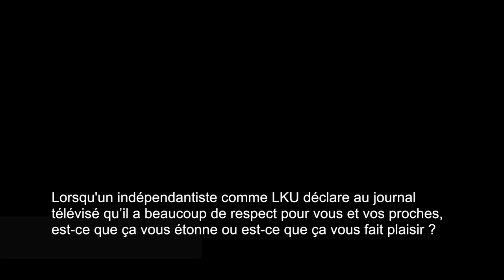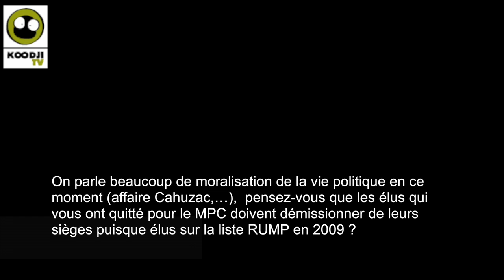Politiquement Koodji: Pierre Frogier Part2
Si le président du Rassemblement-UMP se fait plutôt rare dans les médias, ses interventions sont, elles à chaque fois, toujours suivies et commentées par les observateurs de la vie politique locale.

Grande première pour les équipes de Koodji TV et pour notre journaliste en herbe Machiavel, Pierre Frogier a accepté de répondre à une interview lundi dernier dans les locaux de la province sud. Accessible et très pédagogue, le sénateur de Nouvelle-Calédonie a répondu à une dizaine de questions d'actualité : le sénat, l'UMP, la sortie de son livre, la situation politique...

Il faut reconnaitre à Pierre Frogier le professionnalisme de l'homme politique qui connait parfaitement l'exercice de l'entretien journalistique. Avec une certaine hauteur de vue, celui qui fait l'objet de nombreuses critiques dans son camp depuis sa décision de faire lever le drapeau du FLNKS à côté du drapeau tricolore, pose avec calme et expérience ses mots et ses idées. Au travers de ses réponses, il s'avère même qu'une sorte de message politique sous-jacent est adressé aux internautes opposés à l'homme fort du Rassemblement et qu'il leur appartient de le comprendre.

Force est de constater en tout cas que le Rassemblement-UMP que l'on disait ou croyait éloigné des nouveaux outils de communication fait aujourd'hui la preuve de son implication sur l'internet local. Vidéos politiques, podcast, utilisation des réseaux sociaux, prise en compte des nouveaux médias comme Koodji,... Pierre Frogier et son équipe sont incontestablement en train de rattraper leur retard sur ce terrain-là.

Voici donc la liste des questions qui ont été posées à Pierre Frogier. Afin de faciliter leur mise en ligne, Koodji-TV a divisé l'interview en deux parties. Vous retrouverez aujourd'hui la partie constituée des 5 premières réponses. La suite sera mise en ligne très prochainement.

Actualité nationale :

1/ Sénat : Le projet du mariage pour tous était en examen au Sénat, que pensez-vous de ce projet de loi et des évènements qui l'accompagnent ?

2/ UMP : Lors du comité directeur de Paita l'année dernière, plusieurs ténors de votre parti, dont Bernard Deladrière, ont critiqué l'UMP, est-ce que vous vous reconnaissez encore dans ce parti ? Quels sont vos liens avec l'UMP ?

Actualité locale :

3/ Suite à la polémique des listes électorales et des recours du FLNKS, que pensez-vous de la démarche des indépendantistes sur cette affaire ?

4/ La sortie de votre livre « Notre Calédonie, terre de partage, terre de France » a fait le buzz sur le net, quel fut votre projet lorsque vous avez rédigé ce livre ?

5/ Vous écrivez page 18 : « La réalité, c'est qu'une fois les élections passées, la cogestion du territoire entre indépendantistes et partisans du maintien dans la France redevient la norme, à la satisfaction de tous », à votre avis, une fois les élections de 2014 passées, il ne pourra plus y avoir d'union entre les loyalistes pour gérer les institutions ?

6/ Lorsqu'un indépendantiste comme LKU déclare au journal télévisé qu'il a beaucoup de respect pour vous et vos proches, est-ce que ça vous étonne ou est-ce que ça vous fait plaisir ?

Le Rassemblement :

7/ Au vue de la défiance d'une partie de votre électorat suite aux élections de juin 2012, regrettez-vous votre démarche de main tendue envers les indépendantistes ?

8/ Vous avez déclaré que Gaël Yanno n'avait finalement « jamais bien compris l'ADN du Rassemblement ». Quel est selon vous cet ADN ? Sur quoi repose le Rassemblement ?

9/ On parle beaucoup de moralisation de la vie politique en ce moment (affaire Cahuzac,...), pensez-vous que les élus qui vous ont quitté pour le MPC doivent démissionner de leurs sièges puisque élus sur la liste RUMP en 2009 ?

10/ Finalement, vous pourriez vous dire : « j'ai assez donné, j'ai occupé toutes les fonctions, je mérite une retraite paisible... » Pourquoi continuez-vous votre combat et qu'est-ce qui vous anime ?